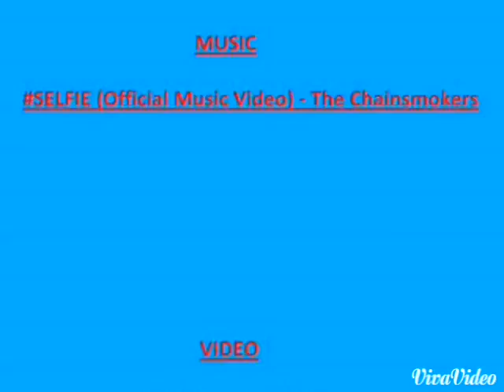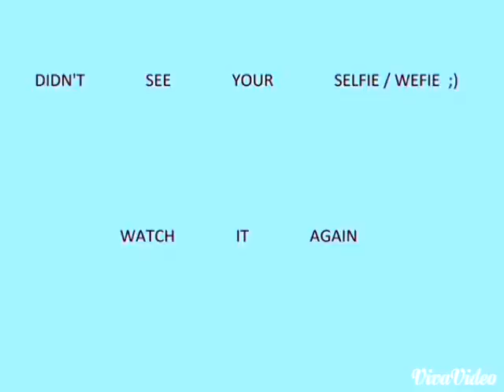Selfie Remix Song Video - ( The Chainsmokers )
Check it out the selfie video..